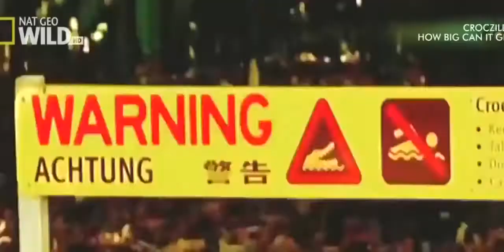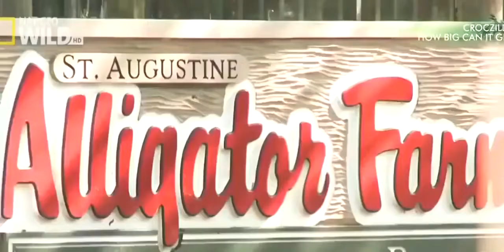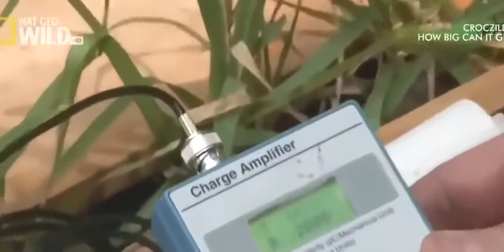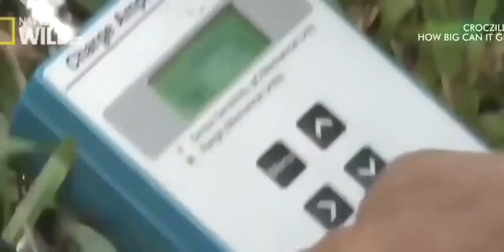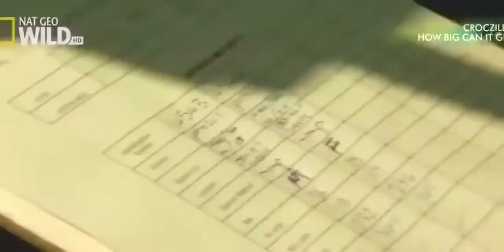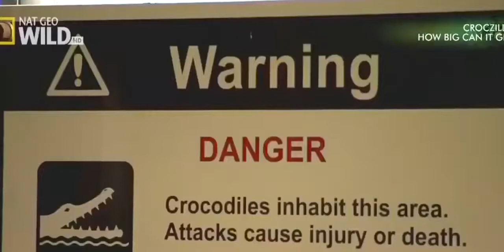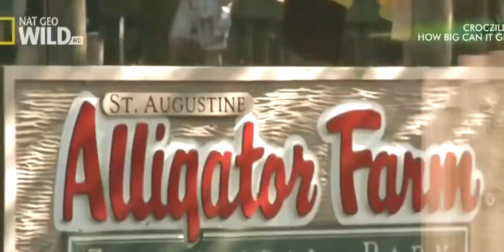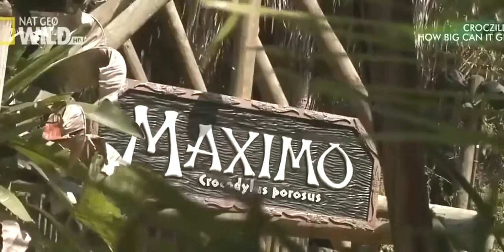National Geographic I Super Giant Crocodile I Documentary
Crocodiles (subfamily Crocodylinae) or true crocodiles are large aquatic reptiles that live throughout the tropics in Africa, Asia, the Americas and Australia. Crocodylinae, all of whose members are considered true crocodiles, is classified as a biological subfamily. A broader sense of the term crocodile, Crocodylidae that includes Tomistoma, is not used in this article. The term crocodile here applies to only the species within the subfamily of Crocodylinae. The term is sometimes used even more loosely to include all extant members of the order Crocodilia, which includes the alligators and caimans (family Alligatoridae), the gharial and false gharial (family Gavialidae), and all other living and fossil Crocodylomorpha.

Although they appear to be similar to the untrained eye, crocodiles, alligators and the gharial belong to separate biological families. The gharial, with its narrow snout, is easier to distinguish, while morphological differences are more difficult to spot in crocodiles and alligators. The most obvious external differences are visible in the head, with crocodiles having narrower and longer heads, with a more V-shaped than a U-shaped snout compared to alligators and caimans. Another obvious trait is that the upper and lower jaws of the crocodiles are the same width, and the teeth in the lower jaw fall along the edge or outside the upper jaw when the mouth is closed; therefore, all teeth are visible, unlike an alligator, which possesses in the upper jaw small depressions into which the lower teeth fit. Also, when the crocodile's mouth is closed, the large fourth tooth in the lower jaw fits into a constriction in the upper jaw. For hard-to-distinguish specimens, the protruding tooth is the most reliable feature to define the species' family. Crocodiles have more webbing on the toes of the hind feet and can better tolerate saltwater due to specialized salt glands for filtering out salt, which are present, but non-functioning, in alligators. Another trait that separates crocodiles from other crocodilians is their much higher levels of aggression.

Crocodile size, morphology, behaviour and ecology differ somewhat among species. However, they have many similarities in these areas as well. All crocodiles are semiaquatic and tend to congregate in freshwater habitats such as rivers, lakes, wetlands and sometimes in brackish water and saltwater. They are carnivorous animals, feeding mostly on vertebrates such as fish, reptiles, birds and mammals, and sometimes on invertebrates such as molluscs and crustaceans, depending on species and age. All crocodiles are tropical species that, unlike alligators, are very sensitive to cold. They separated from other crocodilians during the Eocene epoch, about 55 million years ago. Many species are at the risk of extinction, some being classified as critically endangered.